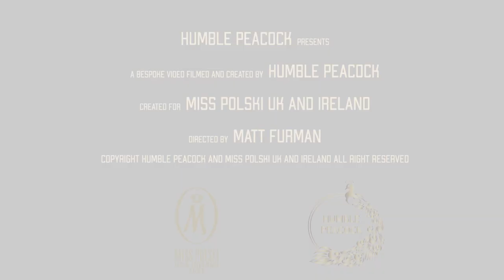Highlight z Gali Miss Polski UK & Ireland 2021 - short